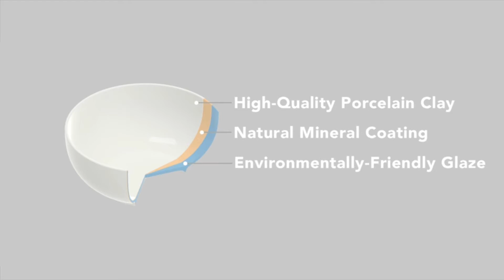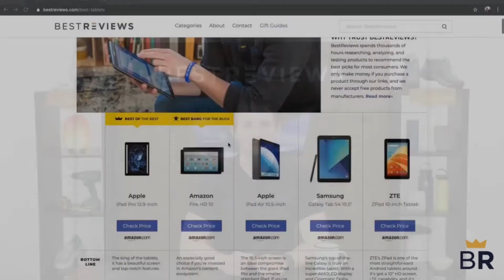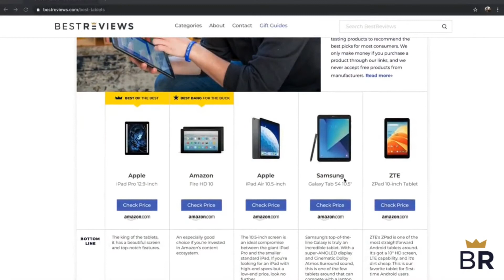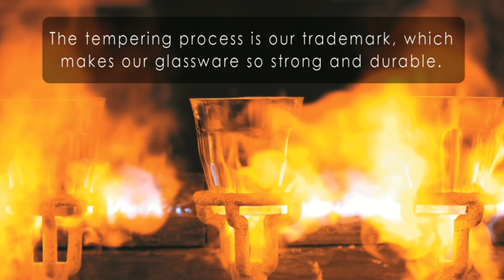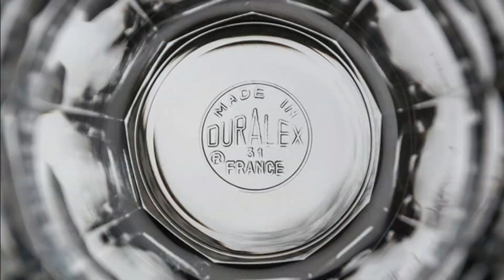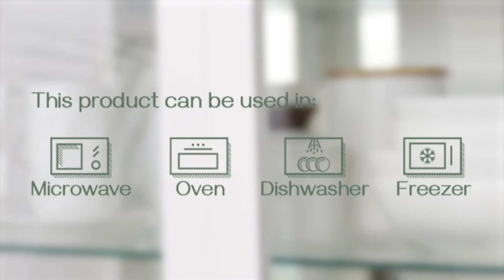Best Stainless Steel Mixing Bowls Review 2021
1.✅ DOWAN 4 Piece Porcelain Serving Mixing
2.✅ Premium Stainless Steel Mixing Bowls
3.✅ Duralex 100009 Made In France Lys
4.✅ DOWAN 20 Ounces Porcelain Cereal Bowls
5.✅ Sweese 103.101 Porcelain Bowls - 28 Ounce
6.✅ Sweese 103.101 Porcelain Bowls
7.✅ Premium Stainless Steel Mixing Bowls
8.✅ Premium Stainless Steel Mixing Bowls
9.✅ DOWAN Salad Pasta Bowls, Porcelain

best stainless steel mixing bowls
best mixing bowls with lids
best mixing bowl set
best stainless mixing bowls
best stainless steel mixing bowls with lids
best type of mixing bowls
best stainless steel mixing bowl set
best steel mixing bowls
best quality stainless steel mixing bowls
➡️Best Kitchen Gadgets Reviews & Buyer’s Guide ✅  ➡️